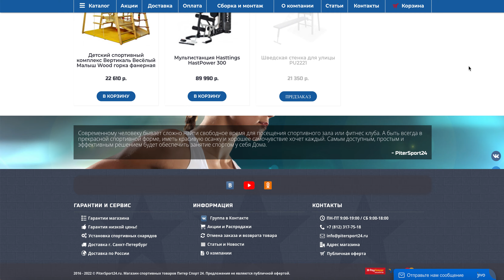Батуты. Батуты для дачи и дома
Батуты. Батуты для дачи и дома . Батут - отличный способ заняться спортом в домашних условиях для детей и взрослых, даже при отсутствии специальной физической подготовки. С его помощью можно поддерживать хорошую форму, тренировать вестибулярный аппарат и сбросить вес без излишней нагрузки на суставы.